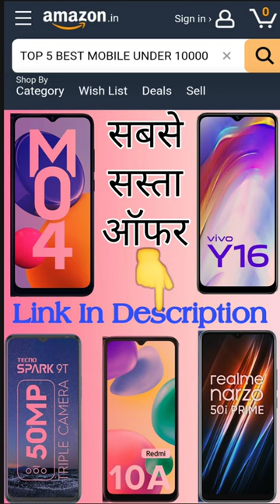Top 5 Best Mobile Phone Under 10000 In 2023 I आज ही खरीदे धमाकेदार ऑफर I भारी डिस्काउंट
Top 5 Best Mobile Phone Under 10000 In 2023

Samsung Galaxy M04 Light Green, 4GB RAM, 64GB Storage | Upto 8GB RAM with RAM Plus | MediaTek Helio P35 | 5000 mAh Battery / -29% ₹8,499

Vivo Y16 (Drizzling Gold, 3GB RAM, 32GB Storage) with No Cost EMI/Additional Exchange Offers
Ends in 05h 13m 35s
-29% ₹9,999

Redmi 10A (Charcoal Black, 4GB RAM, 64GB Storage) | 2 Ghz Octa Core Helio G25 | 5000 mAh Battery | Finger Print Sensor | Upto 5GB RAM with RAM Booster
Brand: Redmi Deal-25% ₹8,999

realme narzo 50i Prime (Dark Blue 4GB RAM+64GB Storage) Octa-core Processor | 5000 mAh Battery Brand: realme Amazon's Choice for "realme c33" Deal -10% ₹8,999

Tecno Spark 9T (Atlantic Blue, 4GB RAM,64GB Storage) | 50MP SuperNight Triple Camera | 18W Flash Charger, Deal -20% ₹9,999 M.R.P.: ₹12,499

Top 5 Best Mobile Phone Under 10000